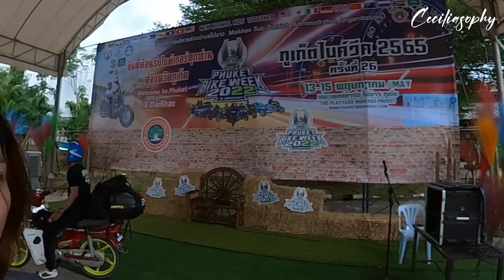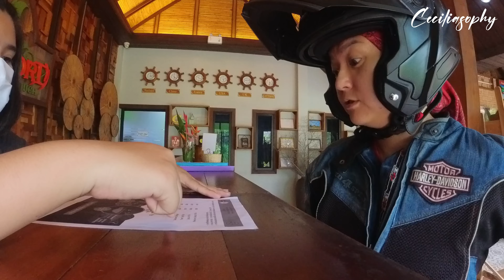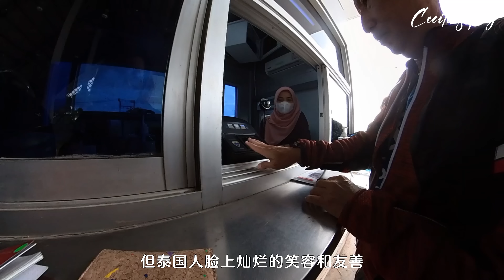2022年亚洲摩托车盛事 PHUKET BIKE WEEK 我来啦！Nexxhelmet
★骑行装备 Riding Gears★
■ 头盔 Helmet：Nexx Helmet Malaysia
■ 手套 Gloves：Five Gloves Malaysia
■ 手机支架 HP mount: X-Guard Malaysia

★机车 Motorcycles★
■ Moto Guzzi Norge

♪ This Is For You (Prod. by Lukrembo)